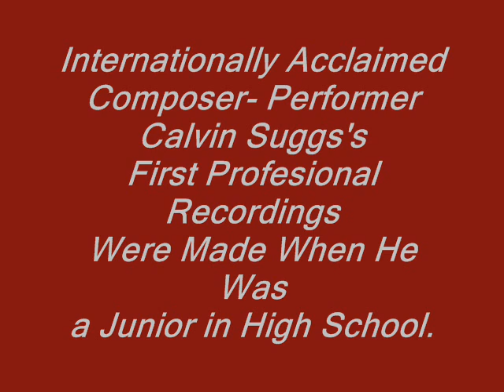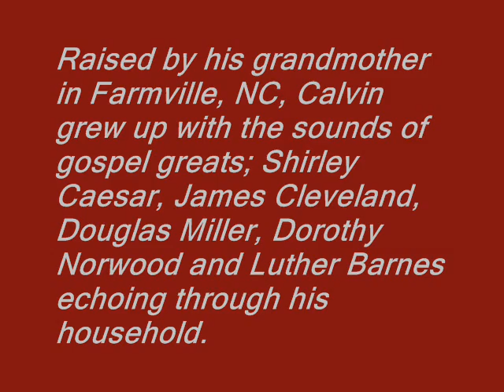Calvin Suggs - Through The Years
Rev. Calvin Suggs, now an internationally acclaimed gospel music recording artist, evangelist and radio personality made his recording debut in 1984 while still a high school student in Farmville NC, At 17 Calvin and several friends formed The Gospel Ensemble and began working on his original gospel compositions with plans to record their music first...prior to touring the Eastern North Carolina region the following year.
"Through The Years" was the first of 5 sides cut for Greenville NC label Audio Arts.